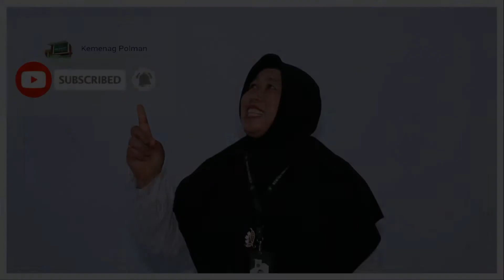KEMENTERIAN AGAMA ADALAH RUMAH KITA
Apel Pagi Senin di Halaman Kantor Kemenag Polman (05/07/21). Bertindak sebagai Pembina Apel Kepala Kantor Kemenag Polman, H. Muliadi Rasyid dihadiri oleh seluruh Kepala Seksi/Penyelenggara dan ASN Kantor Kemenag Polman.